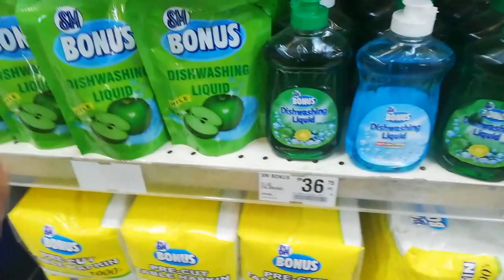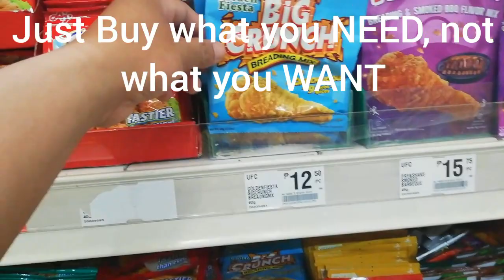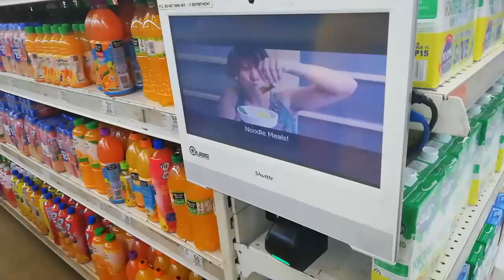SM Hypermarket: Grocery Tips and Tricks (Budget - Small Amount)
Small Amount of Money How to Budget..

SM Hypermarket
Casimiro
Las Pinas
Grocery
Small Budget
Tips and Tricks
Practical